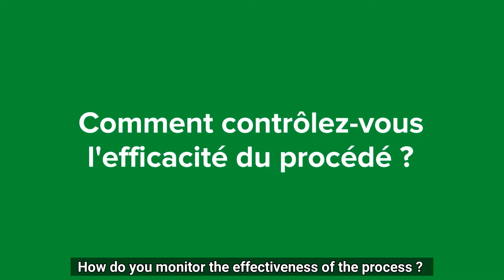Inerting - a new global solution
Inerting is a new global solution making it possible to offer a tailor-made treatment of polluted soils and to ensure their recovery. Available everywhere in France, this unique solution on the market combines a set of engineering services and operational implementation, up to evacuation in channels. This video presents the Saint-Vigor quarry, where a large-scale inerting operation has been set up for the management of waste from the Grand Paris tunnel boring machine.

L’inertage est une nouvelle solution globale permettant de proposer un traitement sur mesure des terres polluées et d’assurer leur valorisation. Disponible partout en France, cette solution unique sur le marché combine un ensemble de services d’ingénierie et de mise en œuvre opérationnelle, jusqu’à l’évacuation en filières. Cette vidéo présente la carrière de Saint-Vigor, ou une opération d’inertage à grande échelle a été mise en place pour la gestion des déchets de tunnelier du Grand Paris.